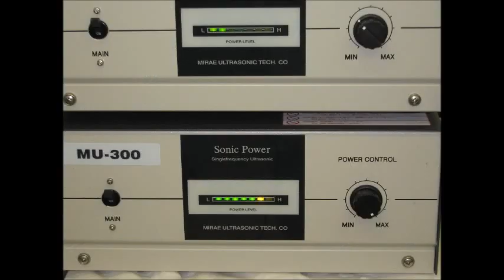超音波実験写真 Ultrasonic experiment photo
１：キャビテーションの制御技術
２：液循環の技術
３：治工具の利用技術
４：マイクロバブルの利用技術
５：超音波の計測（解析）技術

１）Control technology of cavitation
２）Technology of liquid circulation
３）Use of technology and tools
４）Use of micro-bubble technology
５）Ultrasonic measurement and analysis techniques